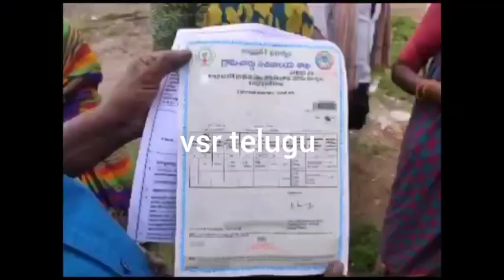ప్రజల భూములను బాలనాగిరెడ్డి కబ్జా చేశాడు..తిక్కారెడ్డి/ Tikkareddy on Bala Nagireddy land's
Tikkareddy balanagireddy mantralayam ప్రజల భూములను బాలనాగిరెడ్డి కబ్జా చేశాడు..తిక్కారెడ్డి/ Tikkareddy on Bala Nagireddy land's